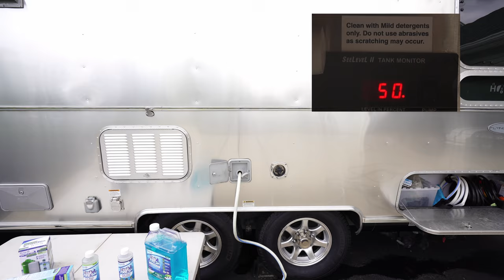Keep Your Fresh Water Tank Safe - EZ & Quick Sanitization Tips with Clear2O TANKFRESH | RV How To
Clear2O has watched our video and has kindly offered viewers of our channel 10% your next purchase using our code ZEPHYRTRAVELS.  To get this offer go to Clear2o.com and enter the code ZEPHYRTRAVELS at check out.

RV:  2017 Airstream 28 Flying Cloud
Truck:  2021 Ford F150 XLT 3.5 Ecoboost
Bikes: Rad Power Bikes Rad Mini
Kayaks: Hobie Oasis 14'

CAMERA GEAR